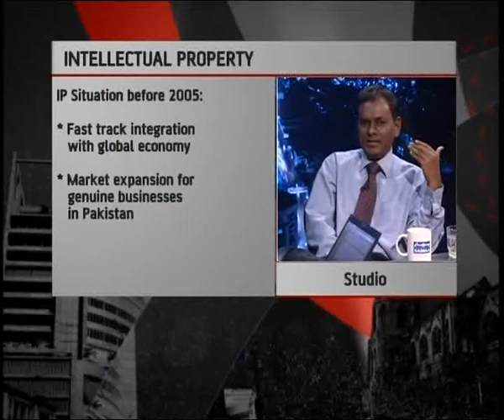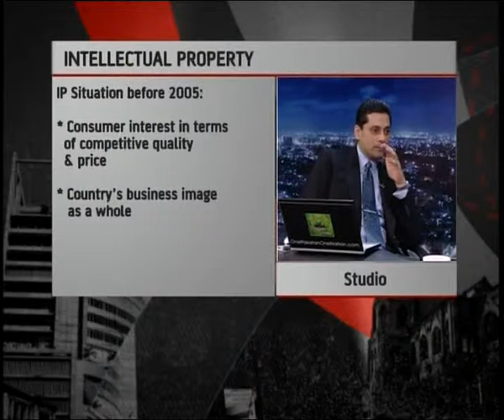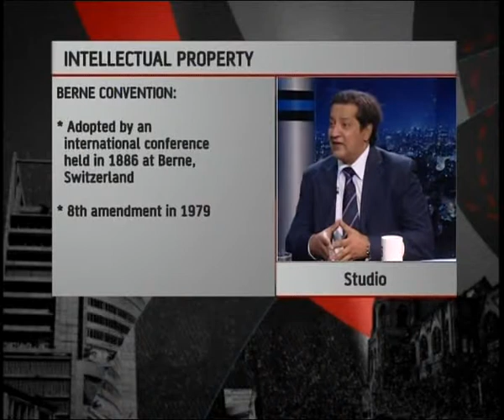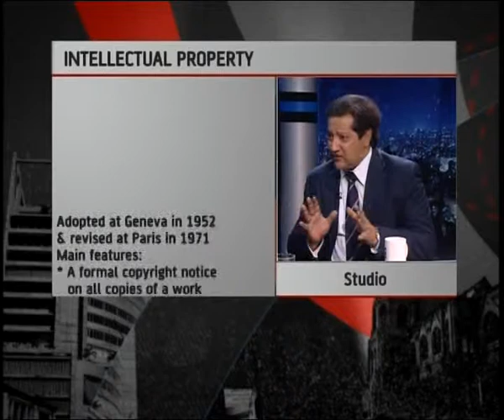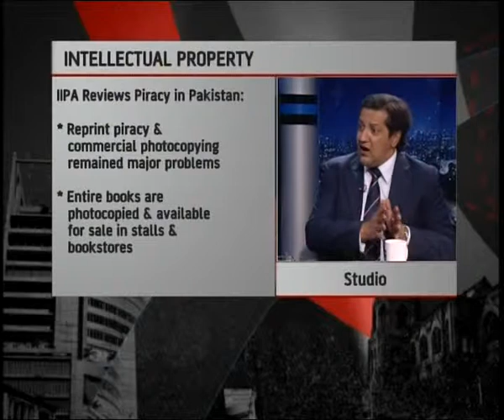Karimullah Adeni of Ali & Associates on Sama TV (Ankahi - Part 3)